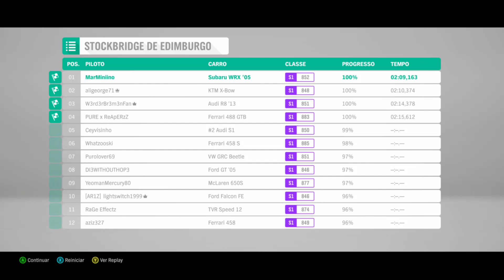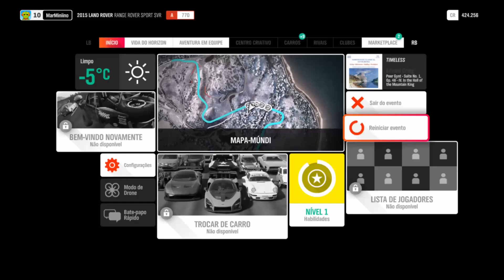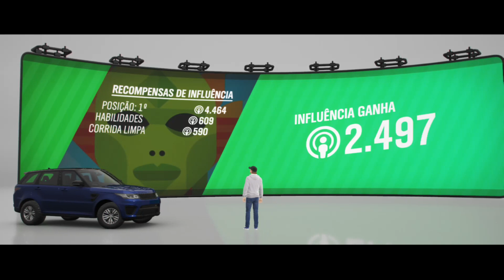Forza Horizon 4 - #6 Corridas na neve!